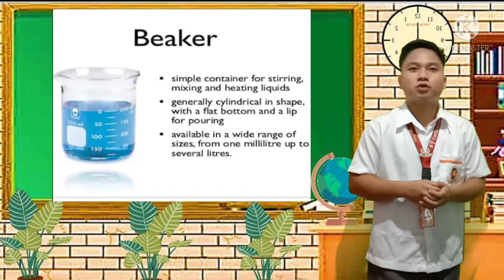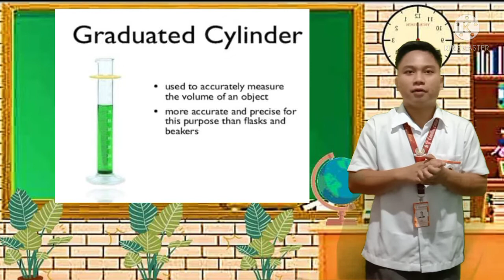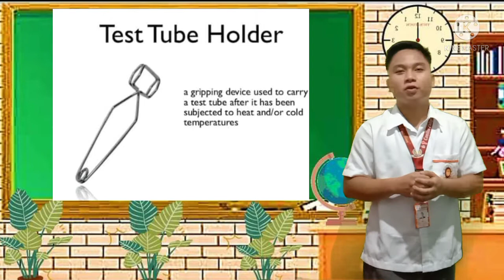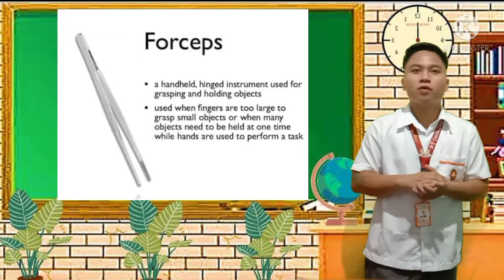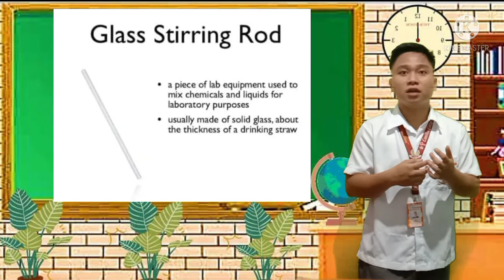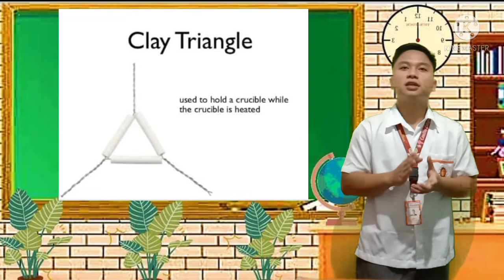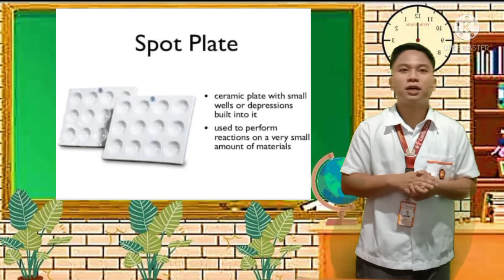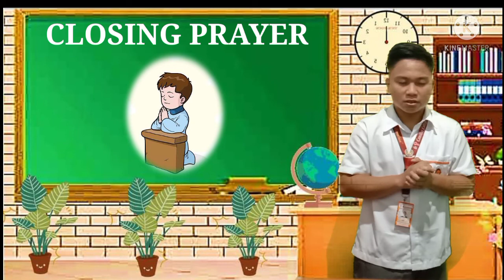LABORATORY EQUIPMENTS/APPARATUS (Microbiology and Parasitology)- VIDEO LESSON